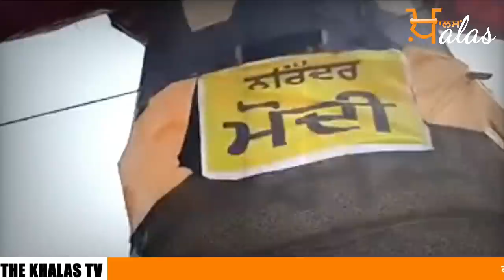Special report on Farmers protest | ਪੂਰੇ ਪੰਜਾਬ ਨੇ ਮਨਾਇਆ PM ਮੋਦੀ ਦਾ ਦੁਸ਼ਹਿਰਾ | KHALAS TV